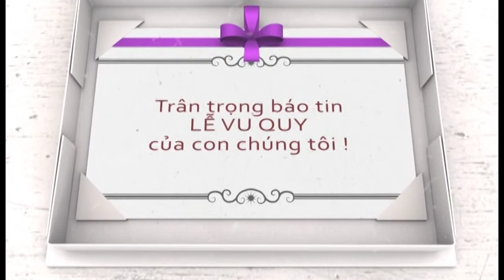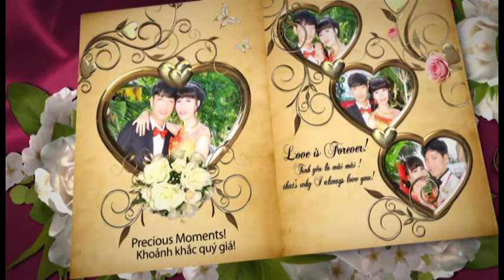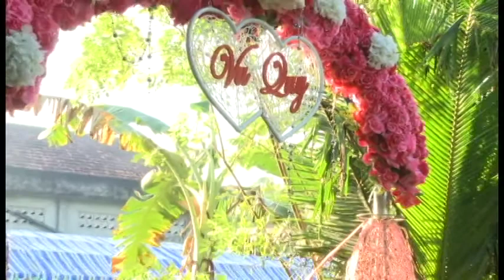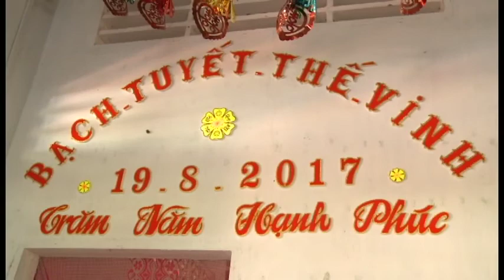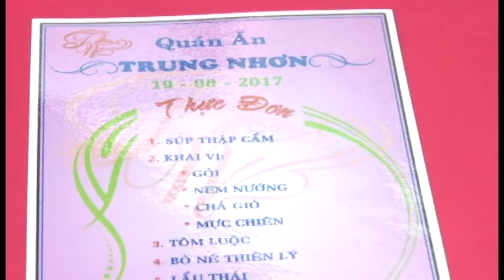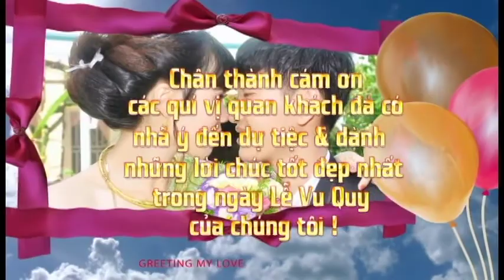VU QUY BACH TUYET THE VINH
CAMERA PHƯỚC HUY - ĐT: 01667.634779